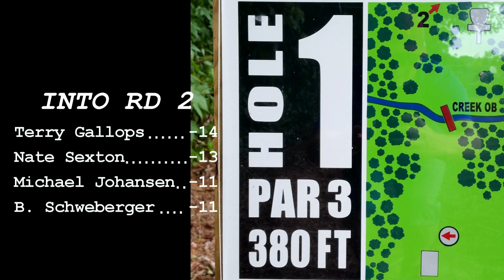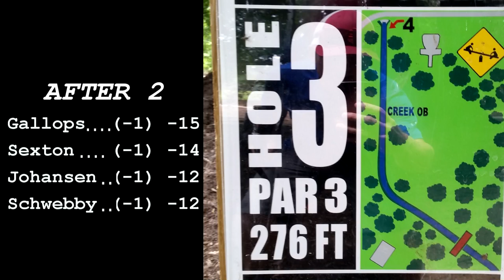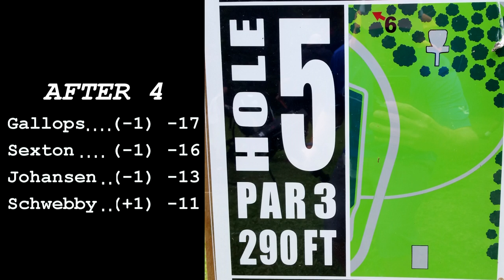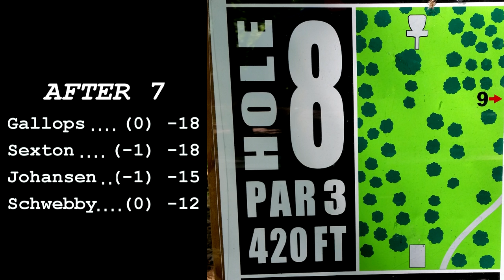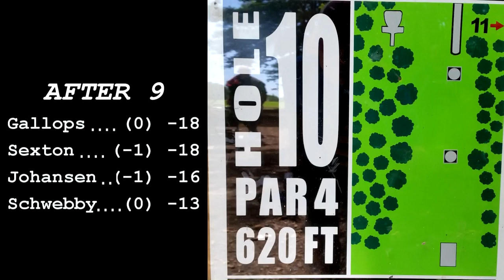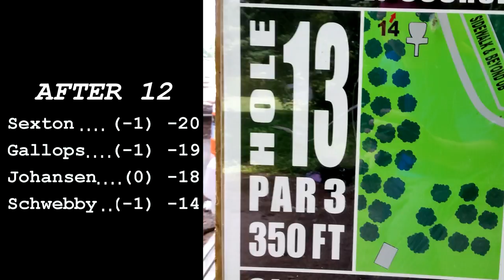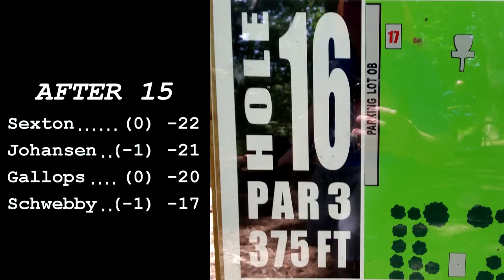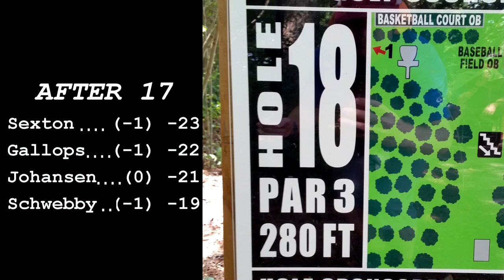2014 Midtown Chiropractic Raleigh Disc Golf Championship: Round 2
Second round of the Raleigh (NC) Disc Golf Championship, presented by Midtown Chiropractic and held at the Zebulon Community Park Disc Golf Course.  Terry Gallops begins the round with a 1-stroke lead over Nate Sexton.  Also on the MPO lead card are Michael Johansen and Brian Schweberger.

Videographer: Net Poser

Producer/Editor: Marty McGee